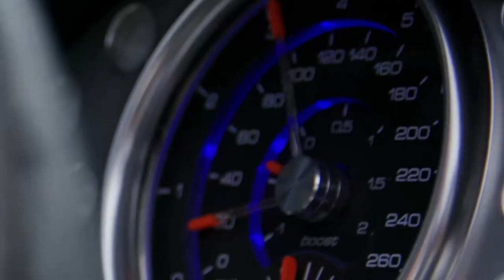Koenigsegg CCXR Trevita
O Koenigsegg CCXR Trevita é um dos passeios mais rápidos do planeta , atingindo velocidades de 254 milhas por hora. E apenas dois foram feitos.

Mas o que foi tão impressionante quando recentemente rolou para o bloco de leilões em Monterey, Califórnia, foi o fato de que o hipercarro de 1.018 cavalos de força já foi propriedade do campeão de boxe Floyd “Money” Mayweather.

Quando Koenigsegg decidiu fazer o Trevita, a empresa desenvolveu uma solução única de fibra revestida que transformou as fibras de carbono normalmente pretas das quais a carroceria é feita em “um branco prateado e cintilante”, que “brilha como milhões de diamantes quando o sol atinge o carro , ”De acordo com o site da Koenigsegg .

A empresa iria produzir três modelos claros (“trevita” se traduz do sueco para “três brancos”), mas encontraram um obstáculo.

“Devido à extrema complexidade de transformar esse carbono mais escuro em um branco prateado, eles optaram por construir apenas dois e tornar os dois que existem ainda mais colecionáveis”, diz Kirk Fiechter, curador da Ash Crest Collection, uma coleção privada de carros, incluindo uma variedade de modelos exóticos de produção limitada.

A dupla foi cuidadosamente confeccionada à mão em um hangar de caça a jato que Koenigsegg transformou na sede da empresa.

Apenas um dos modelos Trevita está nos EUA. Até recentemente, ele tinha sua casa na garagem do próprio “Pretty Boy” Floyd, que garantiu uma seqüência invicta de 50 lutas ao vencer o campeão do UFC Conor McGregor em agosto passado.